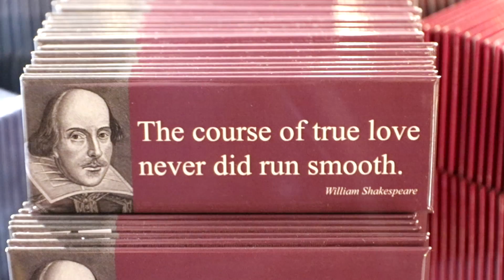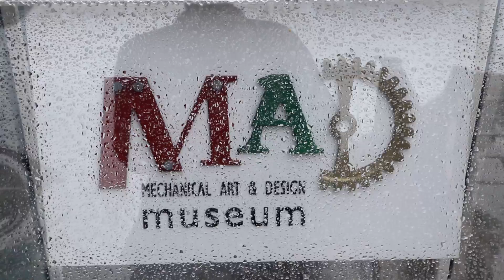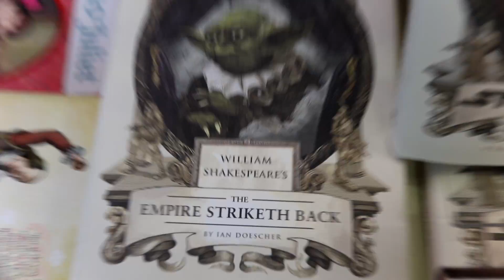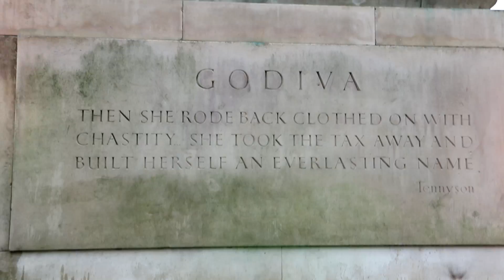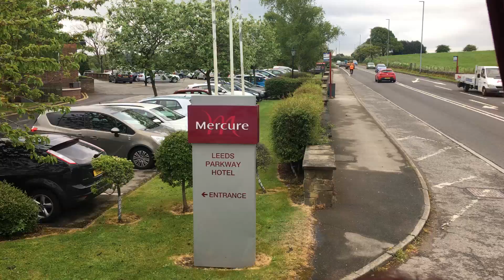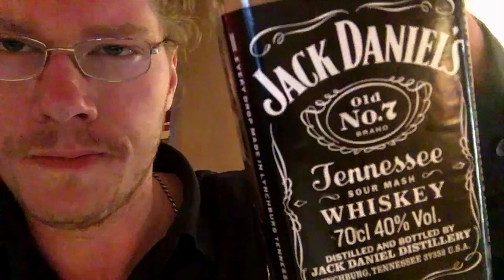UK Bus Tour Part1 Shakespeare adventure!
Come join us on a new adventure across the UK on a 10 day Bus tour from London to Scotland and Wales stopping at many different towns along the way 🤙🏻